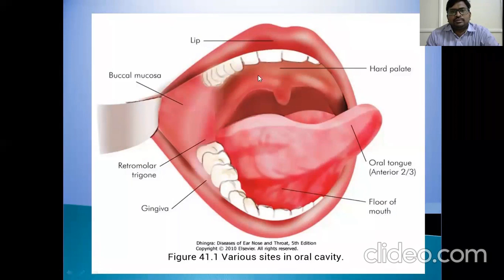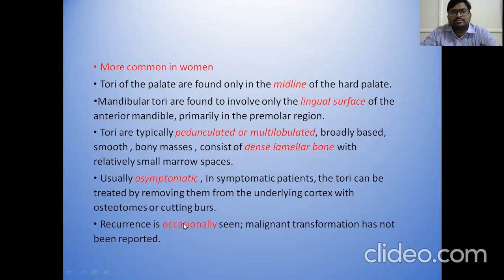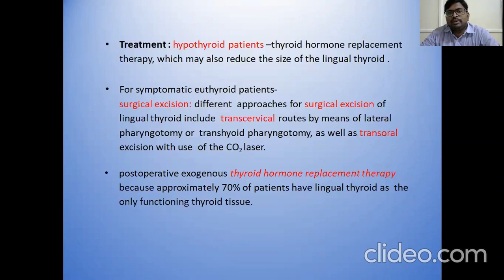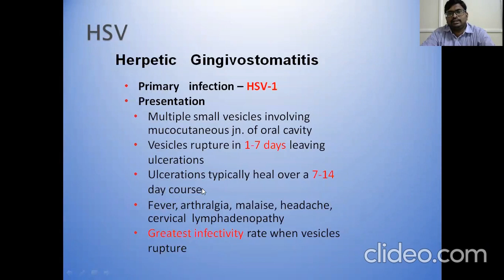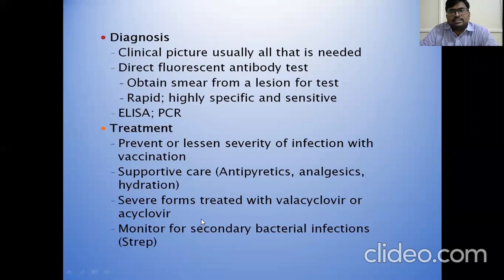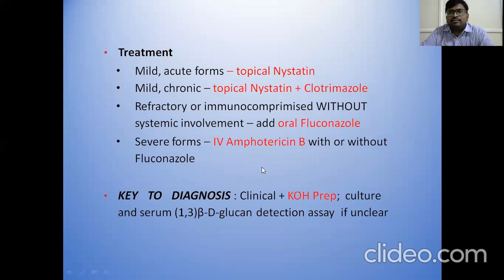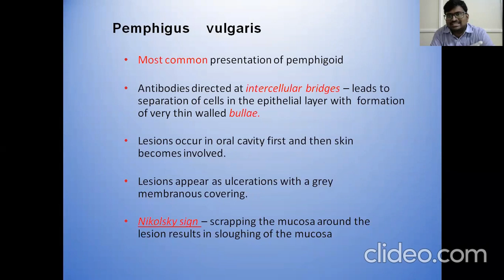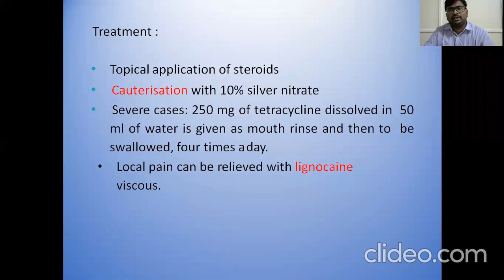Dr P Srinivas Narasinga Rao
Benign lesions of oral cavity